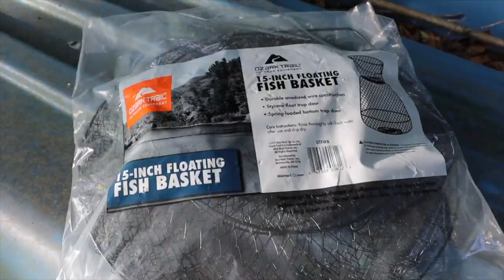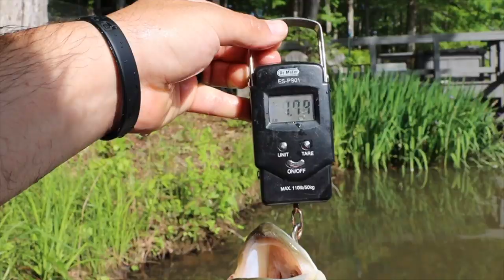SLAYING BASS out of a PADDLE BOAT!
This was one of those things that was fun but when you're done, you never do it again lol